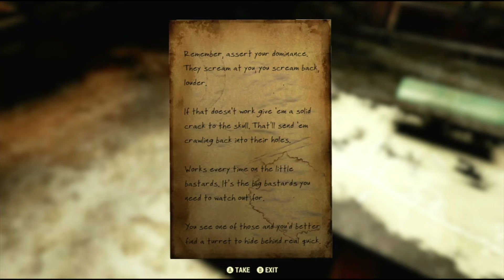"Dominance" [Sanctum, Trench District] - Fallout 76 Note